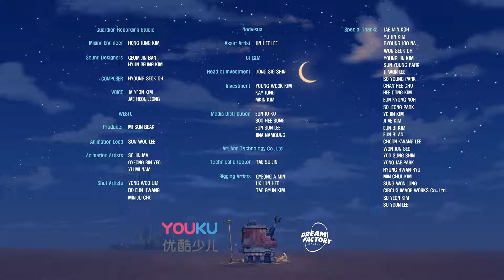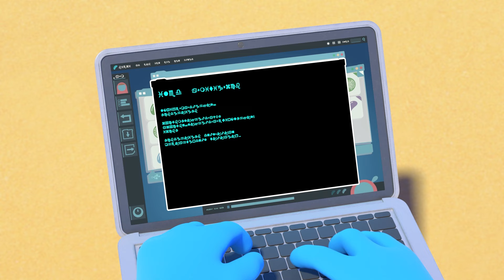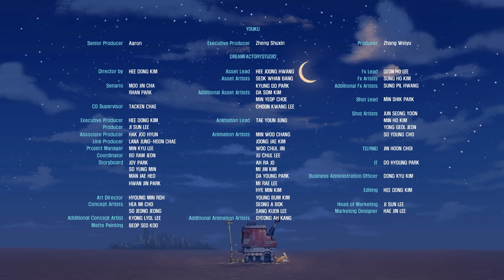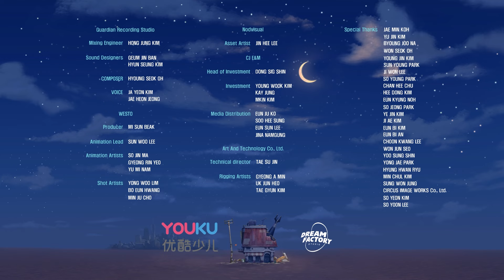How to Fight Robots Using the Beauty System | Best Episode | Cartoon for Kids